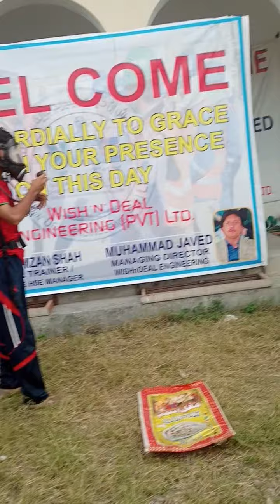Safety Class Sea Survival demo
How to learn safety and earn money.
|| Earning and learning techniques.